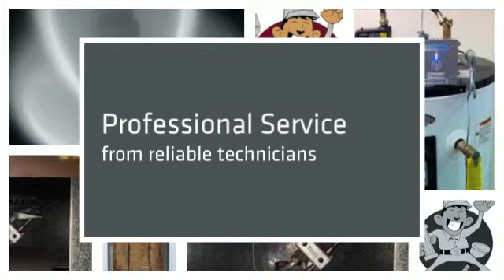Water Heater Repair American Fork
Quick Quality Plumbing has developed a lot of our company reputation by offering exceptional American Fork water heater repair services.  From installations, replacements and regular water heater maintenance, we are able to manage it all for both residential and commercial customers.

If you detect a considerable variation in your hot water heater's efficiency in your property or workplace, below are a few things that we advise looking at initially.

Check out the surrounding environment in which the water heater is situated. It could be needed to undertake some preventative maintenance in that area of the house or office, like re-caulking windows or checking for anyplace cool air could be entering.  Especially if the hot water heater is located in a colder area, and especially if it is in a garage, try and close off as many of the potential air leaks in the area.

If the pipes that provide the hot water from the water heater to the rest of the house are exposed for a long length prior to entering into the main heated part of the property, then insulating them is a good option. Use foam pipe insulation to wrap around the pipes to keep heat from dissipating.

Lots of older hot water heaters, and some new ones, could have a damaged or cracked dip tube. The dip tube is a plastic tube that runs from the cold water input to the bottom of the tank. This is how the cold water gets into the tank without disrupting the hot water near the top. If the tube is broken or cracked, then cold water will leak out into the hot water supply and cool it off.

Implementing a water heater insulation blanket can help preserve heat too. This is a specially-made covering that covers the hot water heater storage tank. With a hot water heater covered, you can typically turn down the temperature level on the water heater as the wrap will assist to keep the water about 10 degrees warmer than what it needs to be set at.

Because gas water heaters are most likely the most reputable and popular sort of water heater found in most American Fork homes, we spend much of our time with service and replacements of them.

Indicators of a Needed Gas Water Heater Repair American Fork Service Call

Hard water scale
Insufficient water is originating from the gas water heater
There is inadequate hot water or the water temperature level is too hot
The tank and/or water is rusty or rust-colored
The water heater is producing a high pitched or popping noise
There is water leaking near the base of the storage tank

We are skilled with any brand name and model of heater, so do not think twice to get in contact with Quick Quality Plumbing.